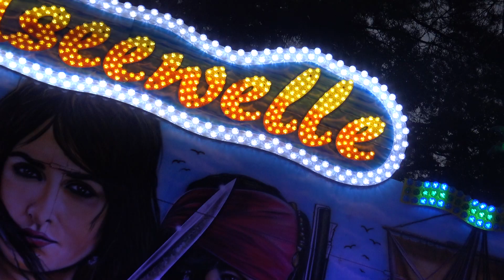Südseewelle - Bergdorf (Offride) Luzerner Määs 2023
Hersteller: Nottingham (UK)
Typ: Miami